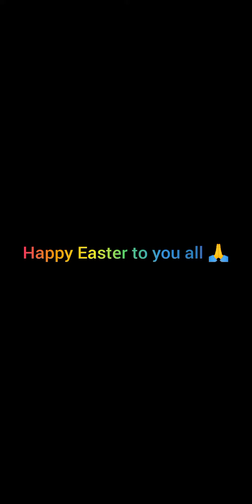As we celebrate the resurrection of Christ Jesus.